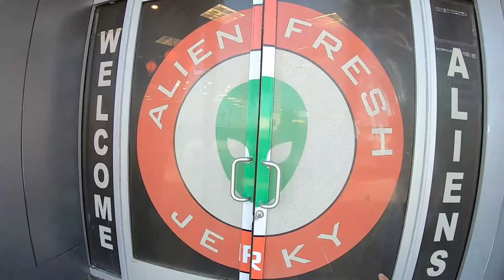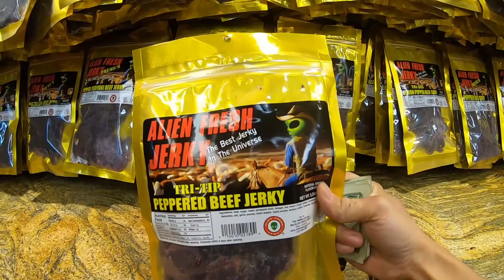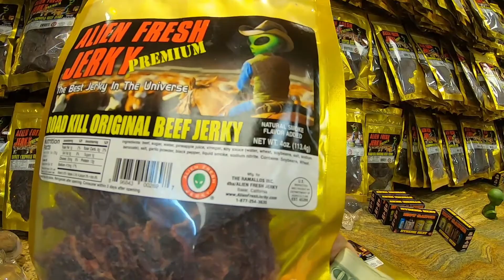Nevada, Las Vegas to California, H&M, and Ailen Beef Jerky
YUMMY YUMMY IN MY TUMMY